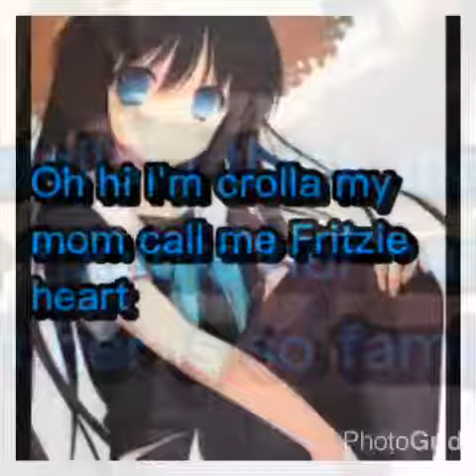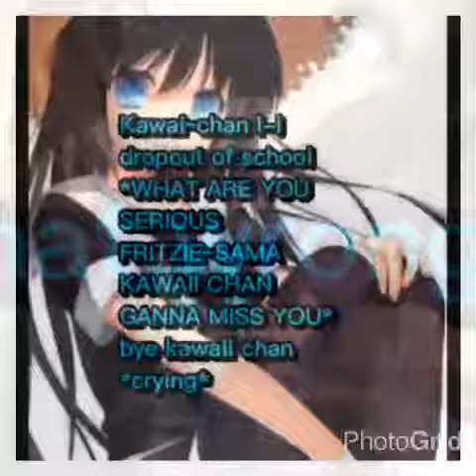Old friends | my own story ep1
READ VERY WELL NYA~